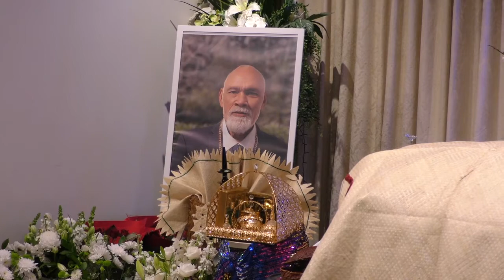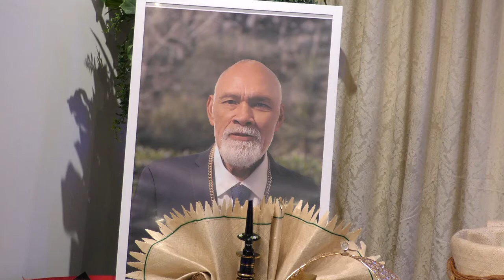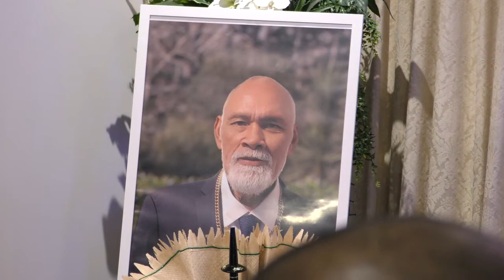MALANGAI MEA FAKAEIKI O SIONE KAFOA UNUFE O TATAKAMOTONGA MEI AUCKLAND NZ AHO 24/06/2022